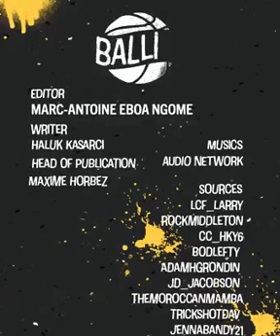The Most IMPOSSIBLE SHOT EVER!!! BASKETBALL SP🏀RTS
SP🏀RTS